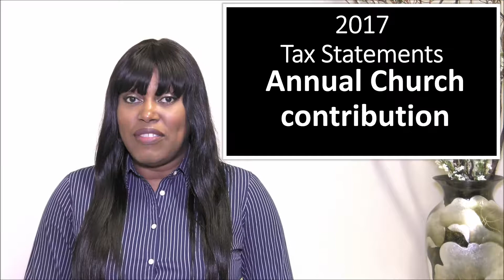Northside News 2_10_18